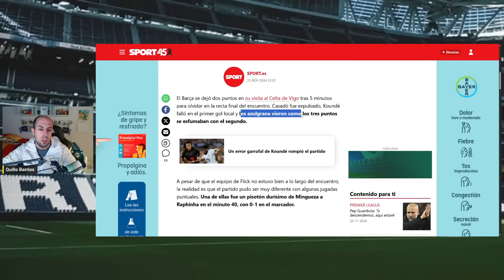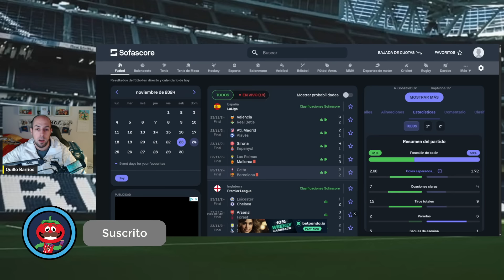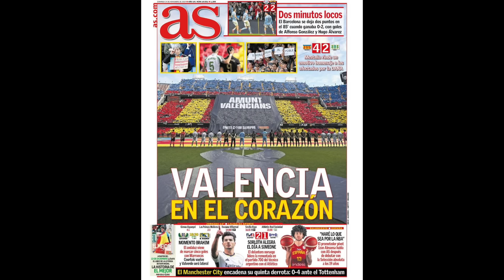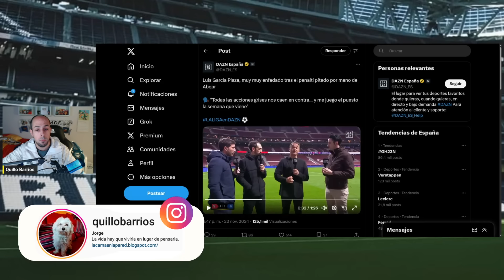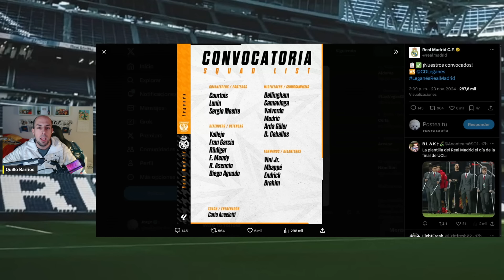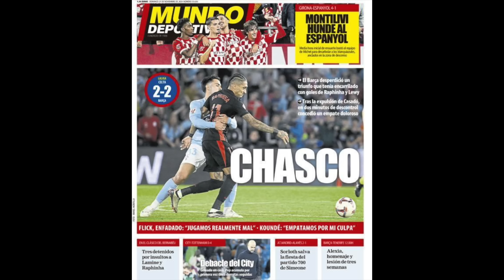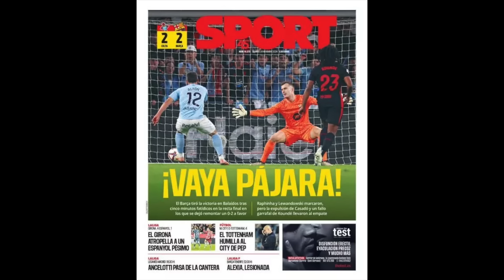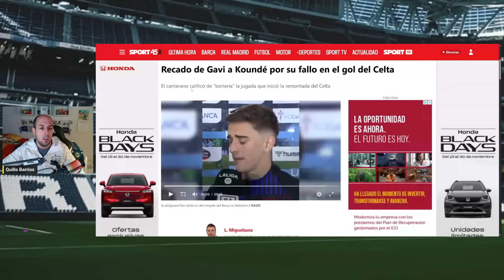TERREMOTO EN EL BARCELONA: GAVI ATACA A KOUNDÉ, FLICK EXPLOTA Y EL REAL MADRID PUEDE LIARLA SI GANA